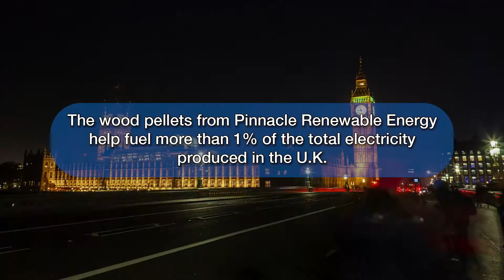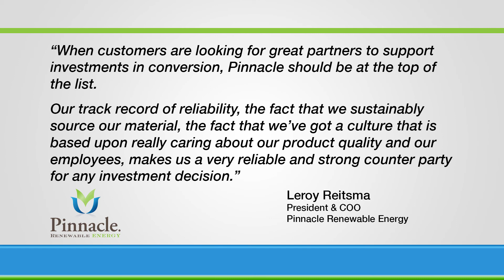Pinnacle Renewable Energy - Health & Safety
Pinnacle Renewable Energy Group is committed to a safe and healthy workplace and environment for its employees. We have a culture that fosters continuous improvement in everything we do by establishing and maintaining safe work practices through proper procedures and direction. We monitor our progress and communicate possible improvements. Safety is everyone's responsibility and for it to be effective, everyone must contribute.